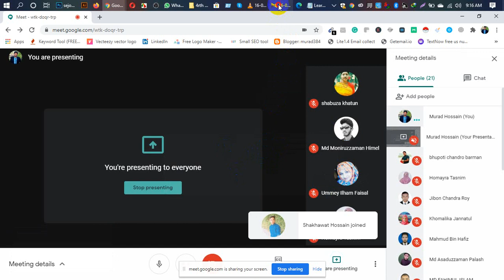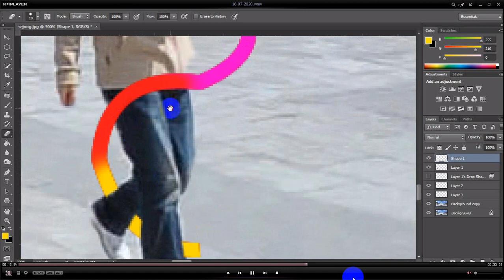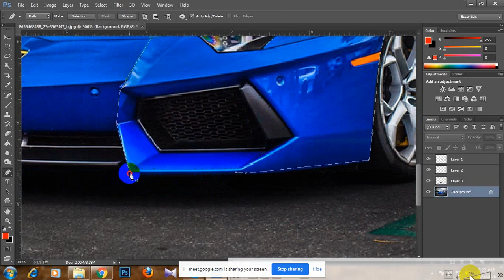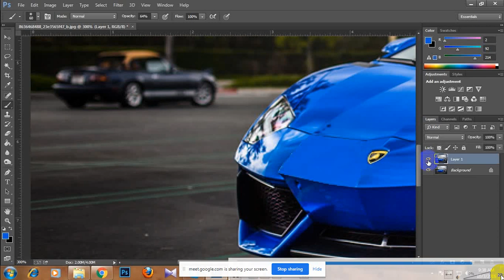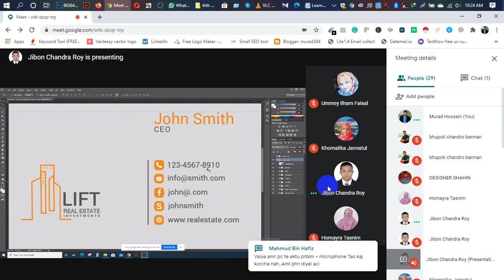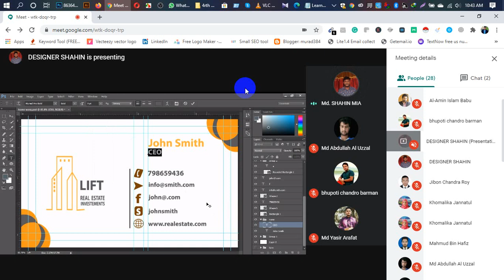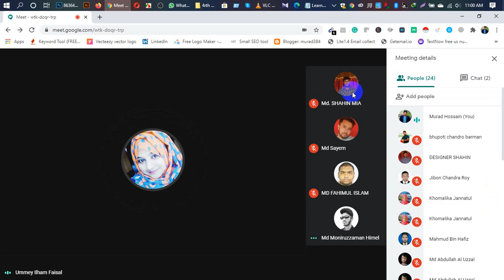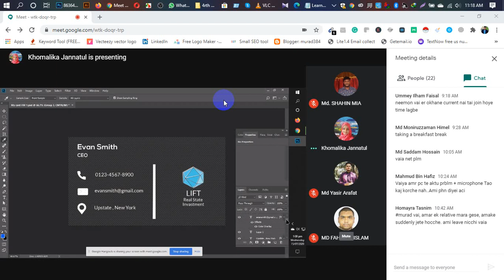Object Remove & Color Change LEDP-2020 (LOT-2) Batch: HSL - RAN- 209 Class: 13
LEDP-2020 (LOT-2)
District: Rangpur Sadar
Subject: Graphic Design
Batch: HSL - RAN- 209
Class: 13
Trainer: Md.Murad Hossain